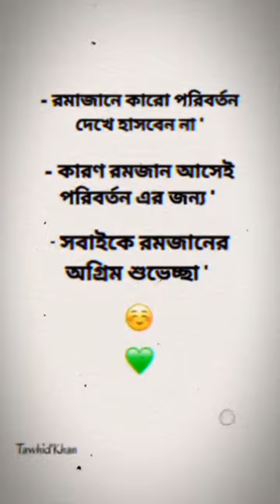Islamic Short Video.